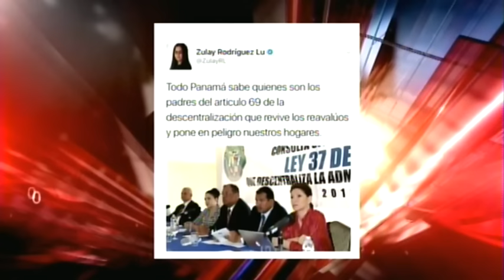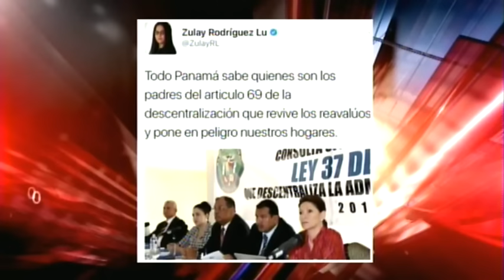Trocha Abierta del Día Lunes 23 de Enero del 2017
Trocha Abierta del día lunes 23 de enero por Canal 33 de 9 a 10 pm y Canal 21 de 11pm a medianoche en que el panel realiza un análisis del nacimiento, hoja de ruta y adopción del nefasto articulo 69 de la descentralización conocido como el artículo saca plata-quita casa y quién lo presento en la Asamblea Nacional para que fuera hoy Ley de la República.